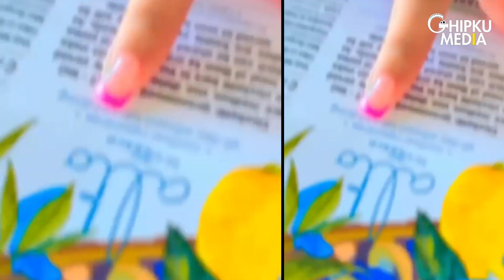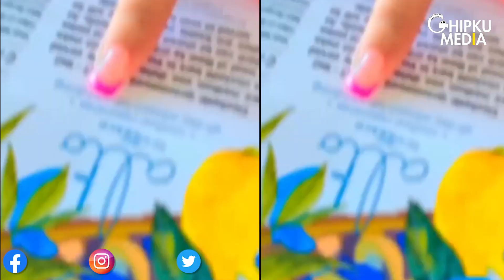Disha Parmar & Rahul Vaidya's Anniversary Lunch In London | Rahul-Disha Fun Pics | Dishul | BALH 2